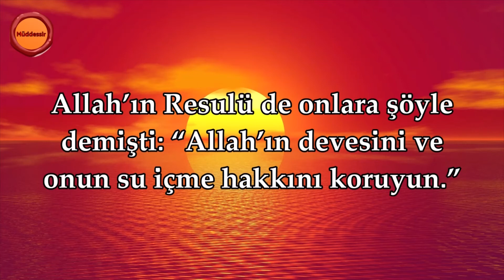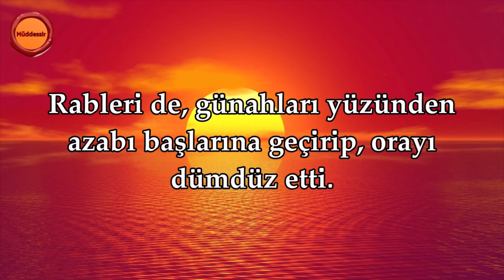Şems Suresi - Nasser al Qatami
Sure Adı: Şems Suresi
Okuyan: Nasser al Qatami